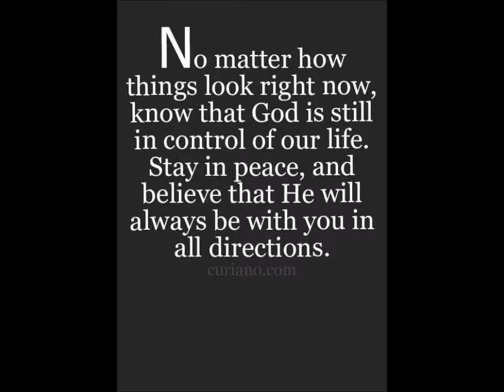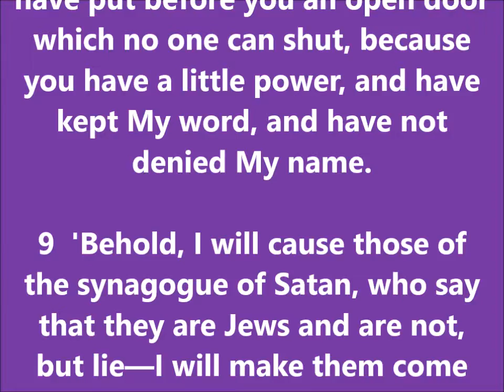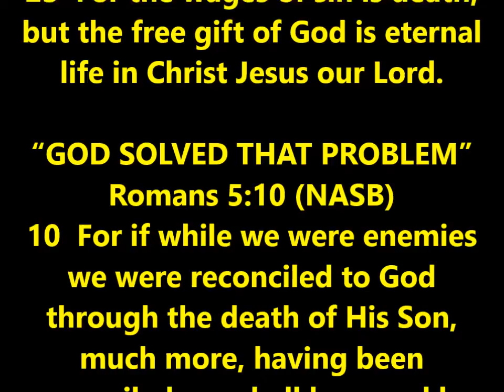THOUGHT FOR THE DAY PASTOR PETE 08 06 2018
EPH. 3:7-13 ARE WE THE FEEBLE CHURCH?